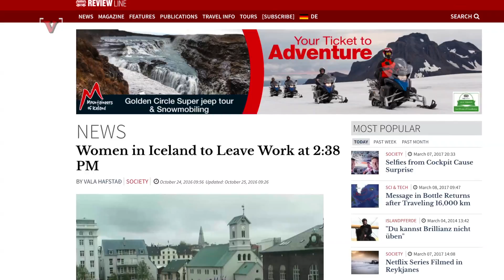Iceland Could Make Employers Prove They Offer Equal Pay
A major move towards equality in the workforce could be all thanks to a country of less than 1 million people. Nathan Rousseau Smith (@fantasticmrnate) explains.